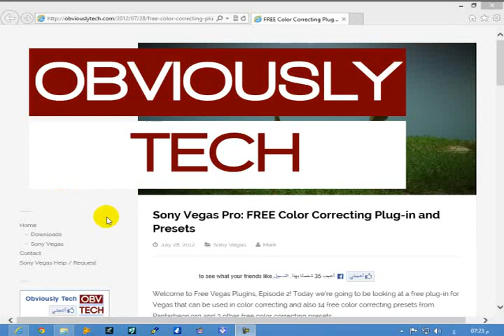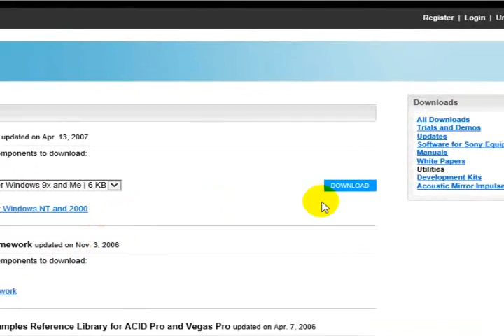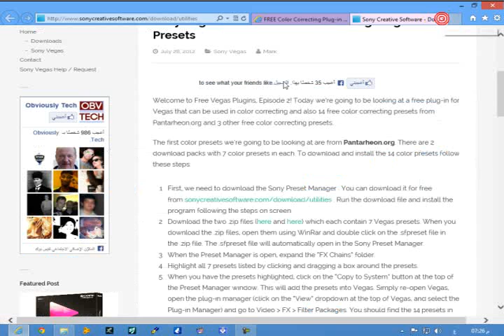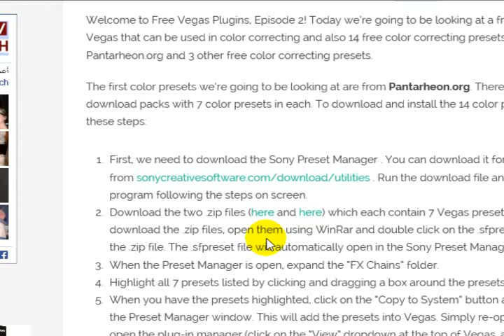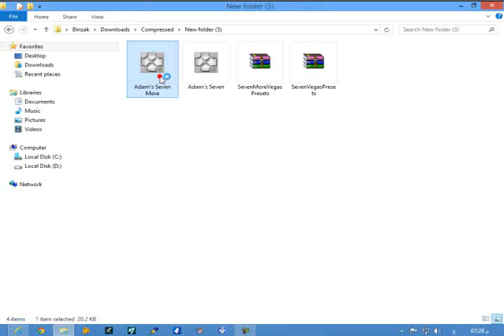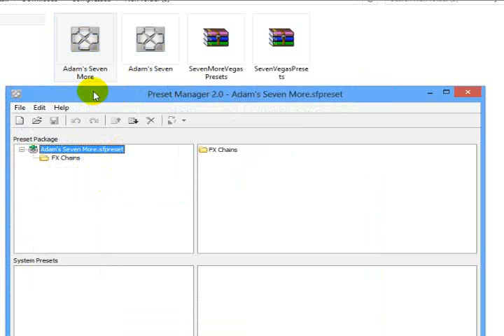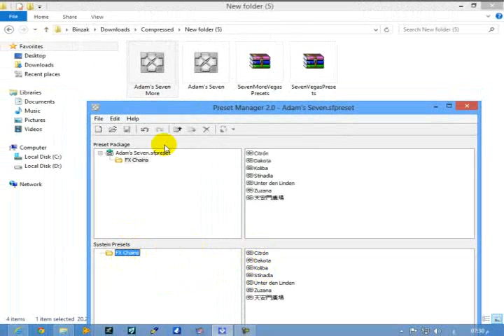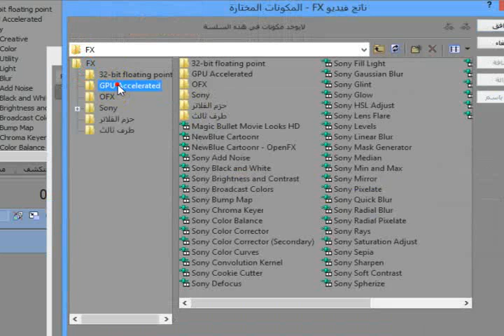Sony Preset Manager Tutorial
تحميل الفلاتر عن طريق ( Sony Preset Manager )

لبرنامج السوني فيغاس .

المصدر : منتديات سوني فيغاس